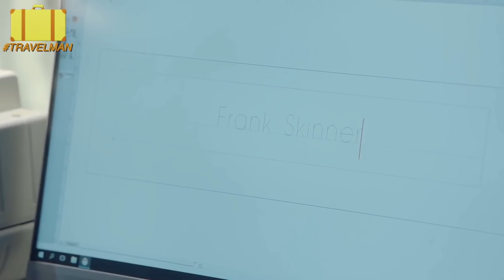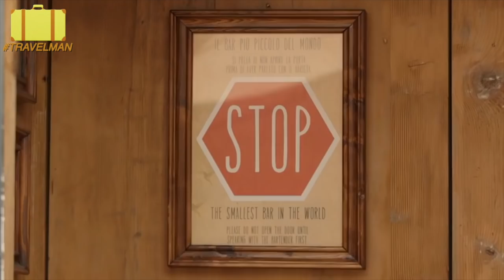Travel Man GREATEST Moments from Series 7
All the best moments from Richard's Series 7 travels!